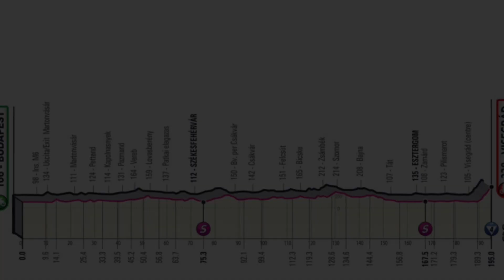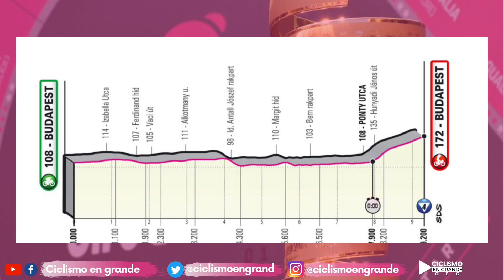Gana el favorito Mathieu Van Der Poel/ Resumen etapa 1 Giro de Italia 🇮🇹🚴‍♂️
Notable actuación del gran favorito Richard Carapaz que llegó en la sexta colocación de la primera etapa del Giro de Italia.
Etapa:
01  Mathieu van der Poel Alpecin-Fenix 04:35:28 100
02  Biniam Girmay   Intermarché-Wanty-Gobert + 00 40
03  Pello Bilbao  Bahrain Victorious + 00 20
04  Magnus Cort  EF Education-EasyPost + 00 12
05  Wilco Kelderman  BORA-hansgrohe + 00 4
06  Richard Carapaz  INEOS Grenadiers + 00
07  Bauke Mollema  Trek-Segafredo + 00
08  Diego Ulissi  UAE Team Emirates + 00
09  Andrea Vendrame  AG2R Citroën Team + 04
10  Mattias Skjelmose Jensen  Trek-Segafredo + 04
11  Jhonnatan Narvaez  INEOS Grenadiers + 04
12  Valerio Conti  Astana Qazaqstan Team + 04
13  Vincenzo Albanese  EOLO-Kometa Cycling Team + 04
14  Joao Almeida  UAE Team Emirates + 04
15  Ben Tulett  INEOS Grenadiers + 04
16  Emanuel Buchmann  BORA-hansgrohe + 04
17  Mauri Vansevenant  Quick-Step Alpha Vinyl Team + 04
18  Felix Gall  AG2R Citroën Team + 04
19  Mauro Schmid  Quick-Step Alpha Vinyl Team + 04
20  Davide Formolo  UAE Team Emirates + 04
21  Vincenzo Nibali  Astana Qazaqstan Team + 04
22  Romain Bardet  Team DSM + 04
23  Mikel Landa  Bahrain Victorious + 04
24  Simon Yates  Team BikeExchange-Jayco + 04
25  Tom Dumoulin  Jumbo-Visma + 04
26  Alejandro Valverde  Movistar Team + 04
27  Giulio Ciccone  Trek-Segafredo + 04
28  Jai Hindley  BORA-hansgrohe + 04
29  Attila Valter  Groupama-FDJ + 04
30  Richie Porte  INEOS Grenadiers + 04
31  Sam Oomen  Jumbo-Visma + 04
32  Santiago Buitrago  Bahrain Victorious + 04
33  Tobias Foss  Jumbo-Visma + 04
34  Ivan Sosa  Movistar Team + 04
35  Domenico Pozzovivo  Intermarché-Wanty-Gobert + 04
36  Hugh Carthy  EF Education-EasyPost + 04
37  Matteo Sobrero  Team BikeExchange-Jayco + 04
38  Davide Villella  Cofidis + 04
39  Miguel Ángel López  Astana Qazaqstan Team + 04
40  Koen Bouwman  Jumbo-Visma + 04
41  Fabio Felline  Astana Qazaqstan Te